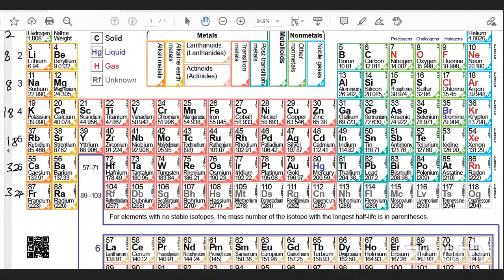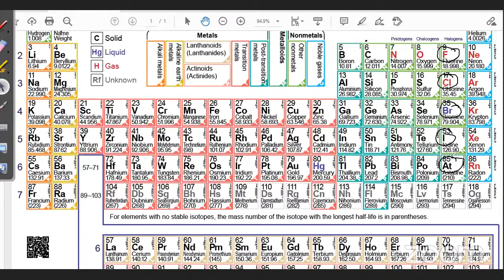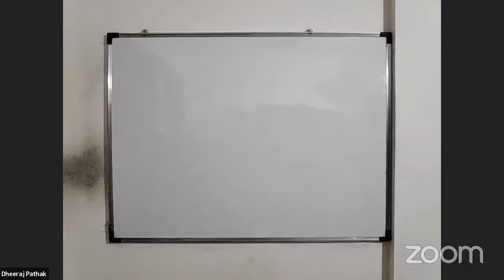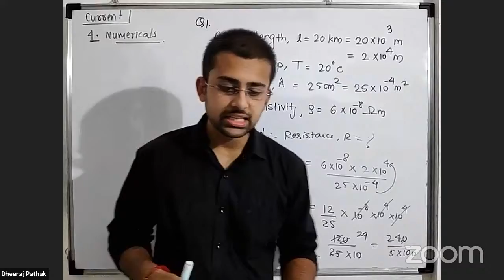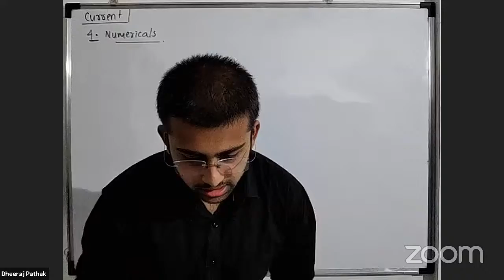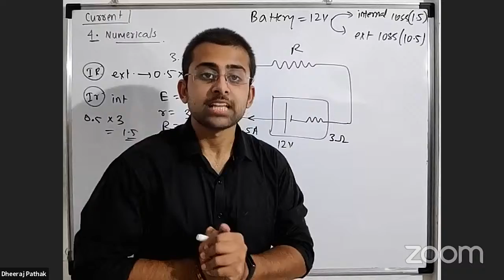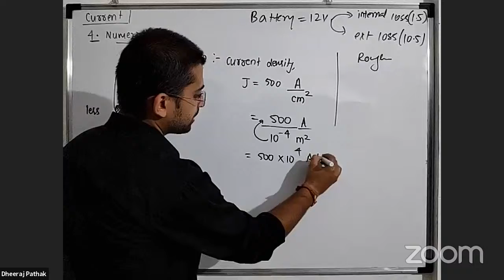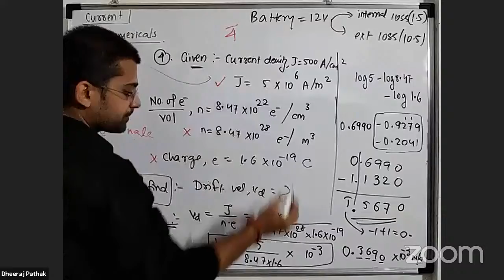11th MHTCET:EF:PERIODIC TABLE